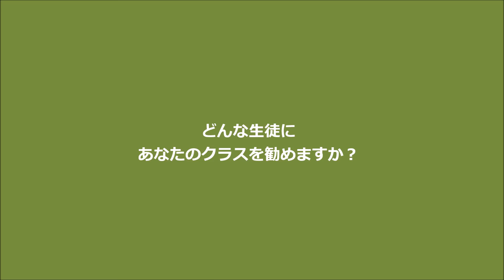Chad Hamrin インタビュー 指導編